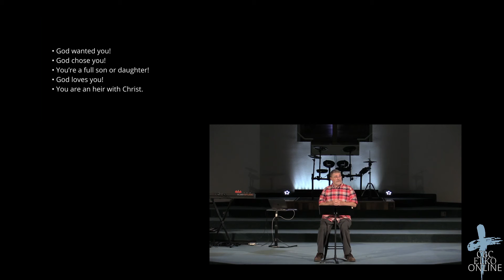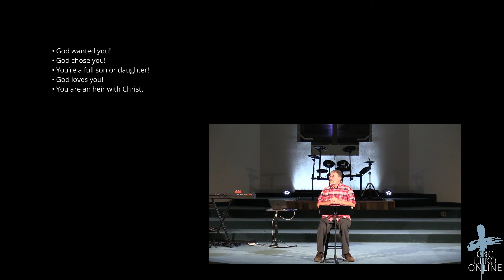Our Justification by Faith and Our Adoption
Paul Holmes - 9/12/2021

Visit calvaryelko.org to learn all about our church!!

Sign up for CBC Elko Info! Text ‘cbcelko' to 84576 to receive texts from the church!

ABOUT US:
Whether you are searching for a church home, are here in the Elko area for a visit, or are anywhere else in the world, we welcome you to Calvary and invite you to join us!

It is our prayer that the content you find on our channel will put the most relevant information at your fingertips and connect you to life at Calvary.